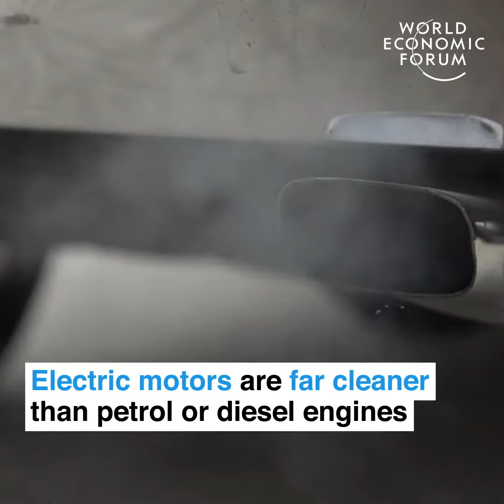Charging forward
Do you have ideas about how to build a fairerworld? Go to wef.ch/fairerworld to share them with us 🌍